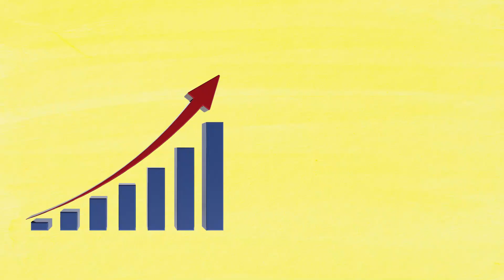India में तेजी से बढ़ रही मोटापा